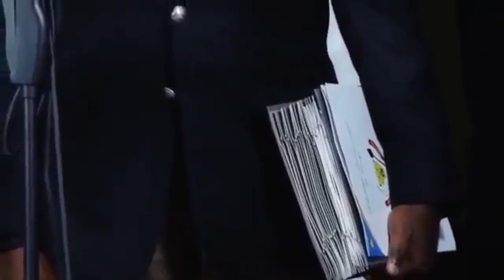ENCORE RUBERWA : 1ER GOUVERNEMENT POST KABILA !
ENFIN LA LISTE DES MEMBRES DU GOUVERNEMENT DÉVOILÉE.
ONT Y RETROUVE LES PERSONNALITÉS RESPECTABLES QUI INSPIRENT CONFIANCE ET AUSSI QUELQUES  INFATIGABLES AU BILAN NEGATIF...